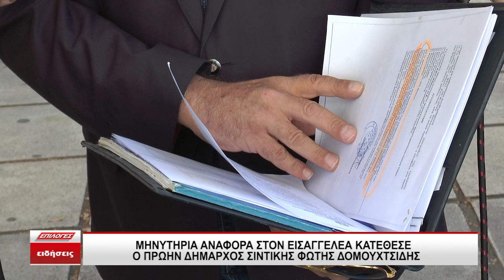Μηνυτήρια αναφορά στον εισαγγελέα κατέθεσε ο πρώην δήμαρχος Σιντικής Φώτης Δομουχτσίδης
Στον εισαγγελέα βρέθηκε ο πρώην Δήμαρχος Σιντικής, Φώτης Δομουχτσίδης, το μεσημέρι της Δευτέρας  30 Σεπτεμβρίου  καθώς κατέθεσε μηνυτήρια αναφορά  για την λειτουργία του λούνα παρκ στην Κερκίνη. Ο κ. Δομουχτσίδης εξέφρασε την εμπιστοσύνη του στην Ελληνική Δικαιοσύνη.